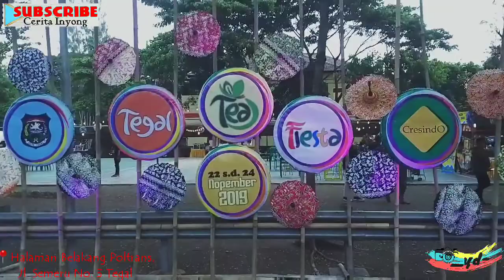TEGAL TEA FIESTA 2019 : Pembukaan oleh Walikota Tegal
Tegal Tea Fiesta 2019
📍Halaman Belakang Poltrans Tegal, Jl. Semeru No. 3
🗓 22-24 November 2019
⏰ 15:00 s.d selesai
Dihadiri lebih dari 70 stand Teh dari Kaligua Brebes, Solo, Cirebon, Pemalang dan ada juga Food Truck. Pembukaan Resmi oleh Walikota Tegal, Bapak Dedy Yon S. pada tanggal 22 November 2019.

Masih banyak hiburan dan acara seni lainnya, langsung ramaikan saja jakwir-jakwir seputaran Tegal dan Sekitarnya.